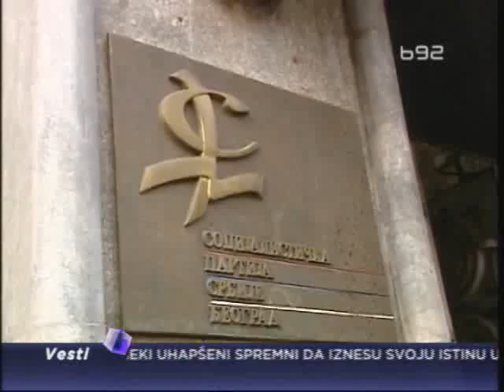SPS: Lokalna vlast po republičkom modelu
Posle višenedeljnog iščekivanja Predsedništvo Socijalističke partije Srbije ozvaničilo je odluku da lokalnu vlast u Srbiji treba formirati po modelu koji postoji na republičkom nivou. To je potvrdio zamenik predsednika socijalista Žarko Obradović. On je rekao da je Predsedništvo razgovaralo o lokalnoj vlasti u Novom Sadu, ali ne i u ostalim lokalnim
samoupravama, dodavši da za time nije bilo potrebe.